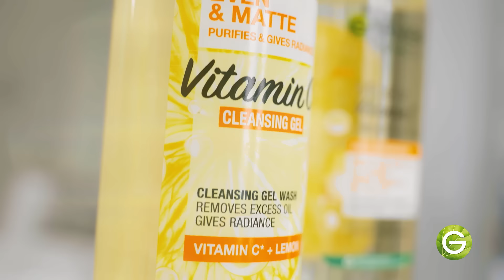Garnier's Morning, Brightening Skincare Routine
Looking for bright, glowing skin? Get Garnier's Even & Matte Vitamin C range now!